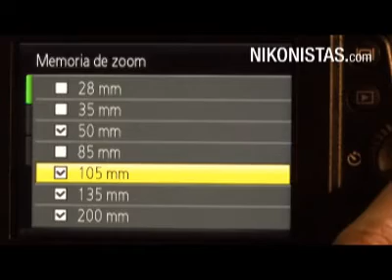Nikon COOLPIX P7000 Memoria de Zoom Nikonistas.com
Video sobre la Memoria de Zoom de la nueva Nikon COOLPIX P7000